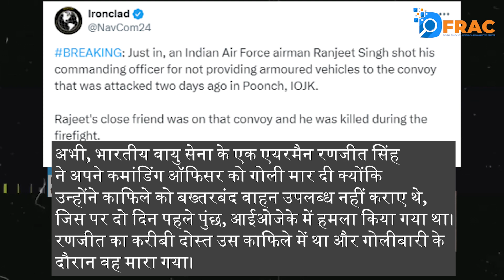क्या IAF के जवान ने अपने कमांडिंग ऑफिसर को गोली मारी?Fact check || DFRAC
क्या IAF के जवान ने अपने कमांडिंग ऑफिसर को गोली मारी?

Team Dfrac

Video Edit By :- Vishek
Report By:- Megha
Anchor:- Faizan